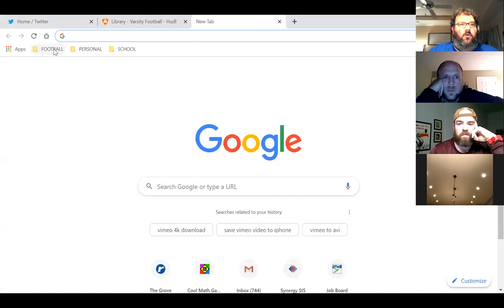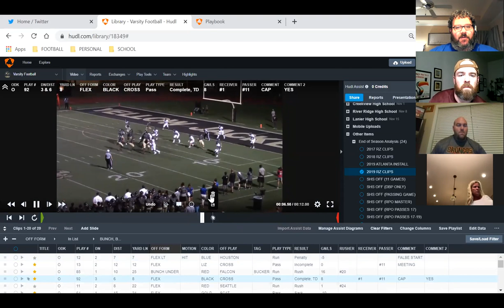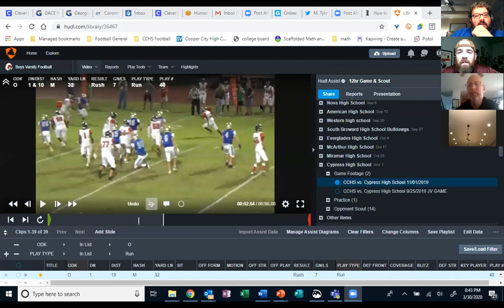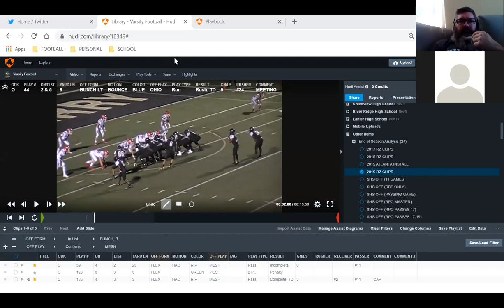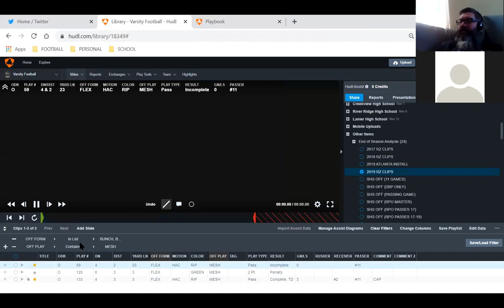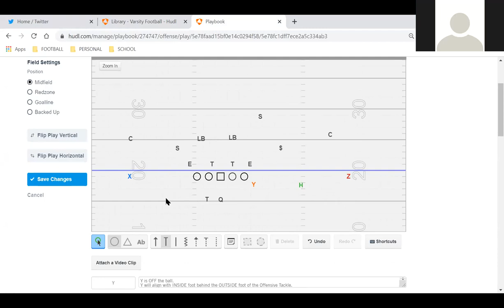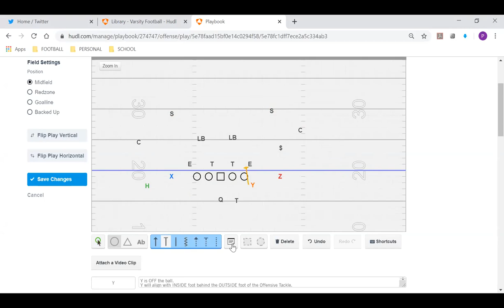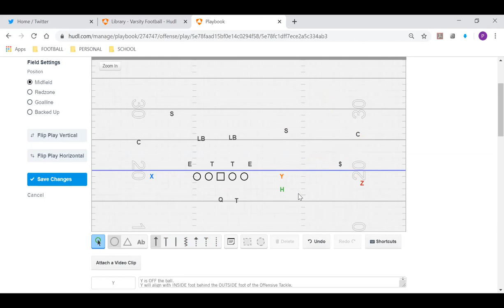Coaches Round Table: Red Zone Offense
Recorded on 3/31/2020.  A group of coaches discuss their approach when game planning for the red zone.